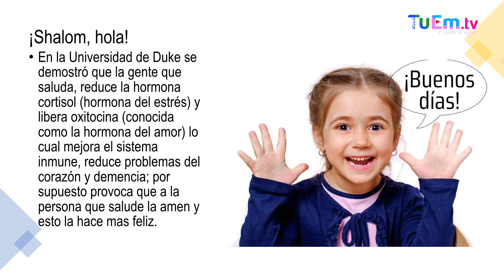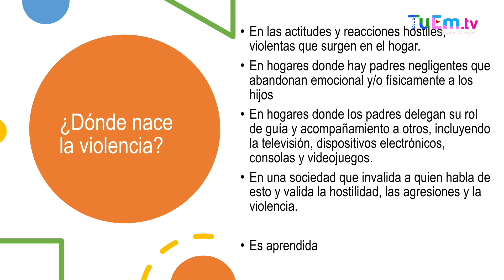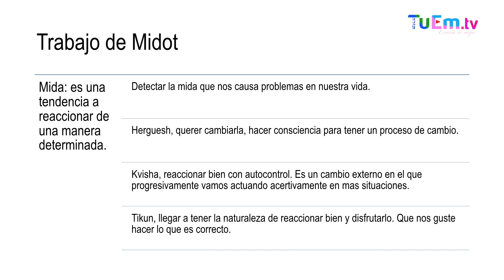Míriam Atri - Curso - Basta a la violencia 1a clase